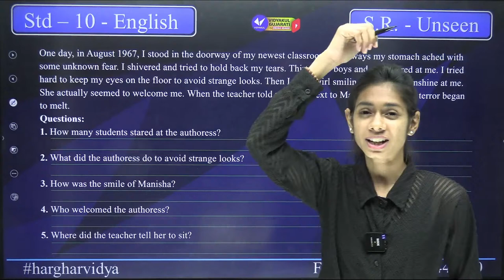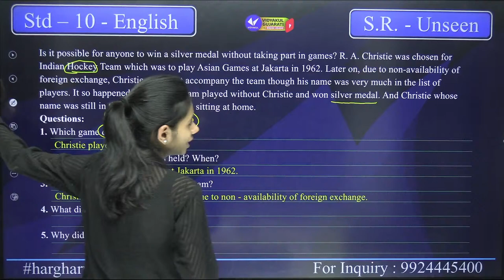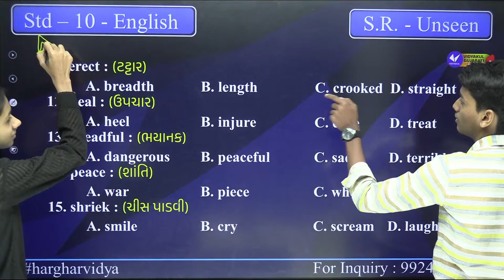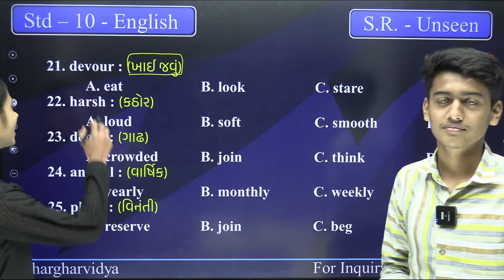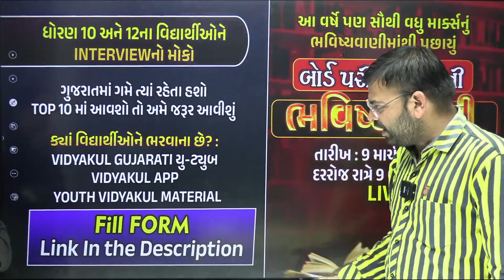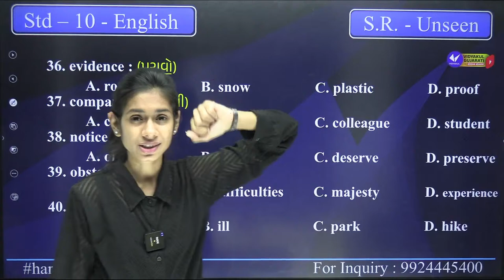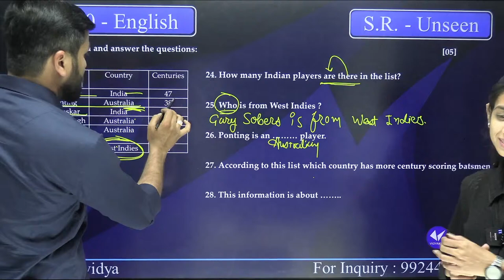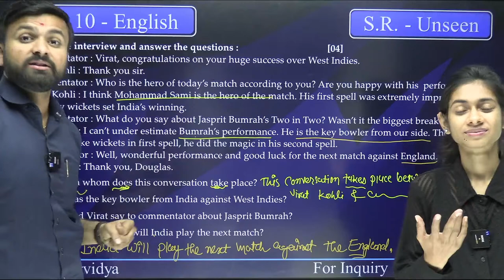Std 10 English Sanjivani🔥🔥 | Std 10 English Section B Board Exam 2024 | March Exam Special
𝗡𝗲𝘄 𝗣𝗹𝗮𝘆 𝗟𝗶𝘀𝘁 𝗲𝘅𝗮𝗺 𝘀𝘁𝗿𝗮𝘁𝗲𝗴𝘆 𝟮𝟬𝟮𝟯-𝟮𝟰
👇👇 Std 10th (2023-24) Playlist Links 👇👇👇
This video contain :

1) 10 english imp
2) Std 10 english Imp
3) Dhoran 10 english imp
4) 10 english imp march 2024
5) Std 10 english Imp march 2024
6) Dhoran 10 english imp march 2024
7) Gujarat board 10 english imp
8) Gujarat board Std 10 english Imp
9) Gujarat board Dhoran 10 english imp
10) 20 march 2024 english paper solution
11) 20 march 2024 english paper imp
12) 20 march 2024 english full paper solution
13) march 2024 english imp
14) march 2024 std 10 english imp
15) march 2024 Dhoran 10 english imp
16) Dhoran 10 english board imp
17) english board exam imp
18) march 2024 english imp dhoran 10
19) English std 10 board exam imp
20) English paper solution march 2024
21) 10 angreji imp
22) Std 10 angreji Imp
23) Dhoran 10 angreji imp
24) 10 angreji imp march 2024
25) Std 10 angreji Imp march 2024
26) Dhoran 10 angreji imp march 2024
27) Gujarat board 10 angreji imp
28) Gujarat board Std 10 angreji Imp
29) Gujarat board Dhoran 10 angreji imp
30) 20 march 2024 angreji paper solution
31) 20 march 2024 angreji paper imp
32) 20 march 2024 angreji full paper solution
33) march 2024 angreji imp
34) march 2024 std 10 angreji imp
35) march 2024 Dhoran 10 angreji imp
36) Dhoran 10 angreji board imp
37) angreji board exam imp
38) march 2024 angreji imp dhoran 10
39) Angreji std 10 board exam imp
40) Angreji paper solution march 2024
41) 10 eng imp
42) Std 10 eng Imp
43) Dhoran 10 eng imp
44) 10 eng imp march 2024
45) Std 10 eng Imp march 2024
46) Dhoran 10 eng imp march 2024
47) Gujarat board 10 eng imp
48) Gujarat board Std 10 eng Imp
49) Gujarat board Dhoran 10 eng imp
50) 20 march 2024 eng paper solution
51) 20 march 2024 eng paper imp
52) 20 march 2024 eng full paper solution
53) march 2024 eng imp
54) march 2024 std 10 eng imp
55) march 2024 Dhoran 10 eng imp
56) Dhoran 10 eng board imp
57) eng board exam imp
58) march 2024 eng imp dhoran 10
59) Eng std 10 board exam imp
60) Eng paper solution march 2024